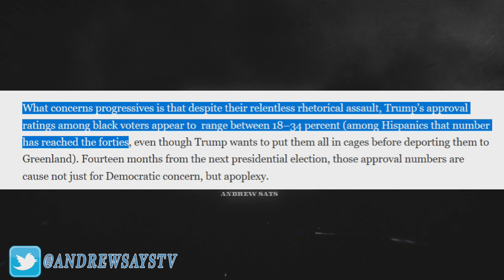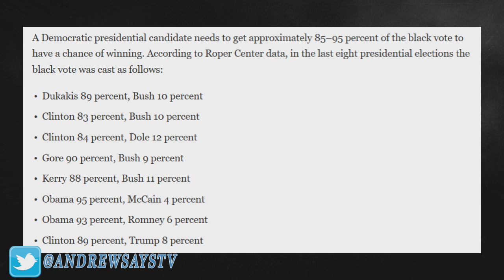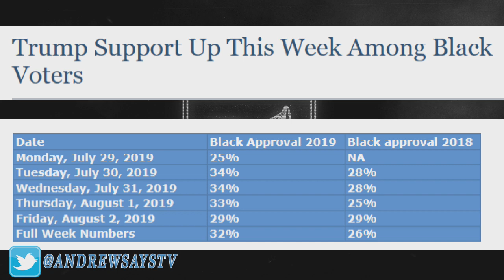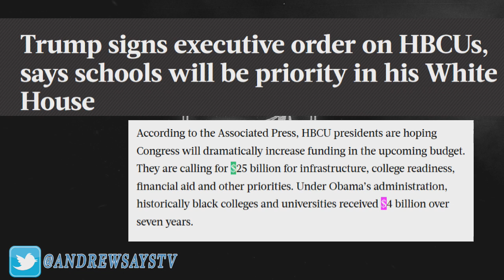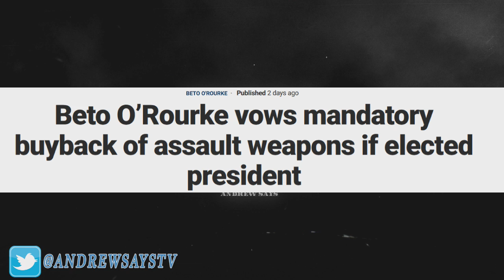Record Black Support for Trump Defies Media Narrative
Despite pre-concieved notions by the media, Trump's support has reached all time highs for Republican Presidential candidates.